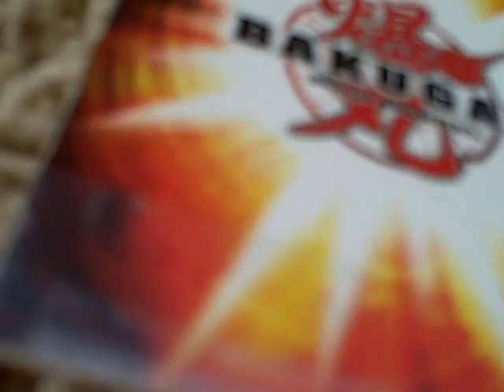Cosmic Ingram reveiw!